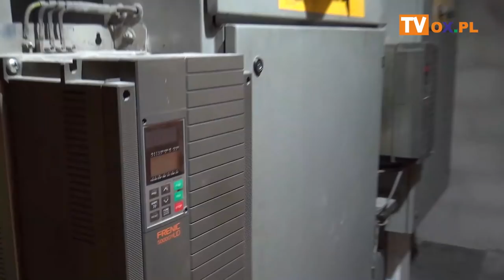Operacja "Schody" w Szpitalu Śląskim 18.04.2019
Wczoraj, 18 kwietnia 2019 podjęto drugą, tym razem
┌ Rozwiń Opis
 udaną już próbę wyniesienia prefabrykowanych schodów na dach cieszyńskiego szpitala. Poprzednia zeszłotygodniowa zakończyła się niepowodzeniem ze względu na zbyt silny wiatr zagrażający bezpiecznemu przeprowadzeniu operacji. O szczegółach tego zadania oraz przedłużanym szybie windy który będzie obsługiwał lądowisko rozmawiamy z kierownikiem kontraktu, Januszem Banasiem.